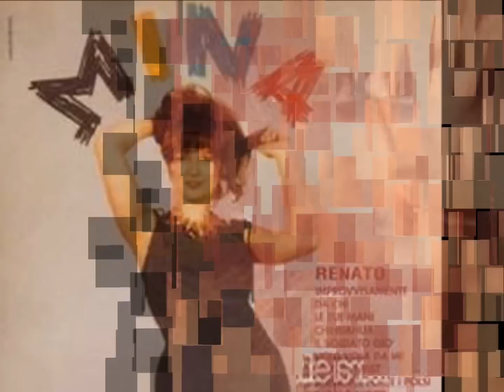Mina Una Zebra a Pois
Una Zebra a Pois  1960